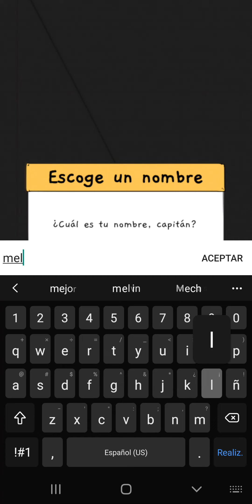No Humanity-(Gameplay 1)-Mision 1-2-3-4-5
No Humanity - Gratis

¿PUEDES AGUANTAR 15 SEGUNDOS?

El primer juego de diparos multijugador ONLINE INFERNAL

ADVERTENCIA: ¡Este juego es muy difícil!

En pocos segundos, la pantalla estará LLENA de balas, láseres, monstruos y cosas raras.

Es el fin del mundo y tú eres el único sobreviviente en una diminuta nave espacial. ¡Prepárate para esquivar todo lo que trata de asesinarte! ¡Tu tiempo de reacción y precisión son claves!

No Humanity es un juego locamente divertido con un infierno de disparos y esquivos. Compara tu puntaje con amigos y obsérvalos luchar impotentemente. Este juego no es una tarea sencilla.

Características de No Humanity:

- Jugabilidad extremadamente retadora, a medida que esquivas y avanzas en un ambiente lleno de balas.
- Muchas y muchas y muchas cosas intentando matarte.
- Modo de juego infinito forzándote a sobrevivir lo más que puedas.
- Enemigos alocadamente únicos que te harán gritar de emoción y desesperación.
- Compite contra ti mismo y otras personas en una tabla de puntajes global. ¡Conviértete en el mejor!
- Multijugador en linea en tiempo real, donde puedes jugar contra tus amigos en la misma red WiFi o 4G
- ¡Una máquina garra es la única forma de ganar recompenzas, juega en ella para ganar más de 160 premios!
- También disponible el modo offline, ¡Juega sin internet y ahorra conexión!

Este es el juego perfecto para trollear, destrozar teléfonos y aprender a controlar la ira.